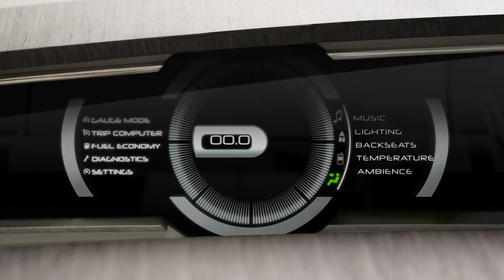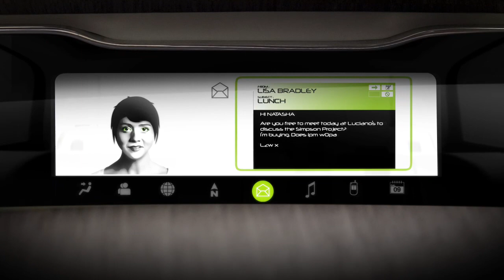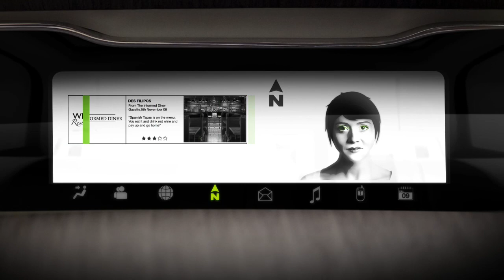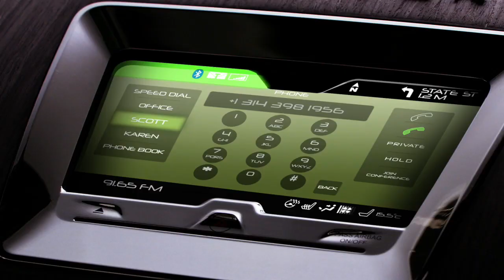Lincoln C Concept sync (eva)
A film showcasing the future of Ford's SYNC technoligies and the introduction of EVA (electronic Voice Activation) into the HMI and IP.